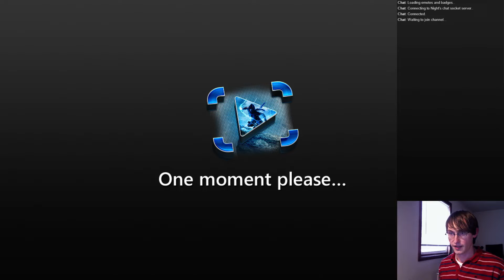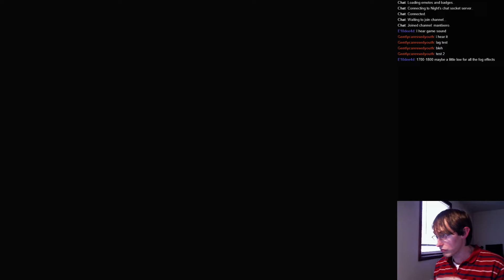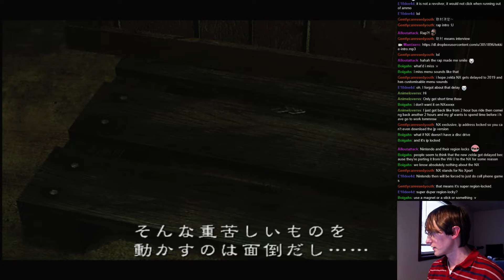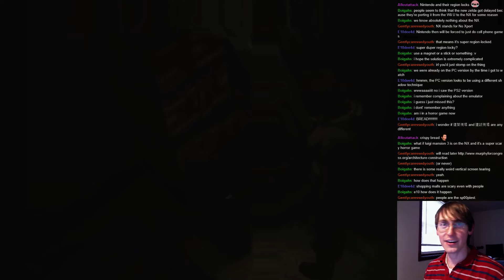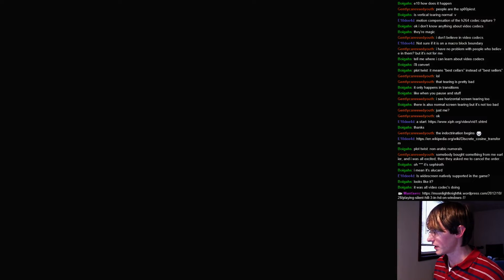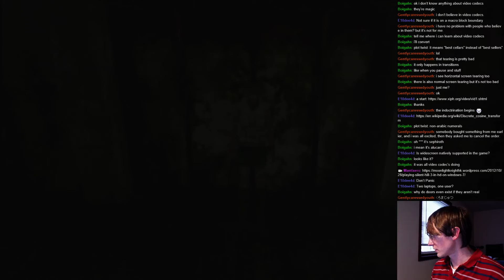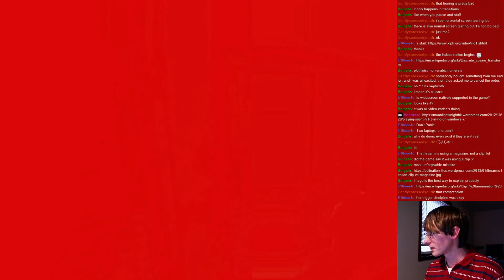Silent Hill 3 [Shopping Mall 1] (PC) (Mar. 30th)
Come join the stream every Mon-Thur at 6:30PM EDT